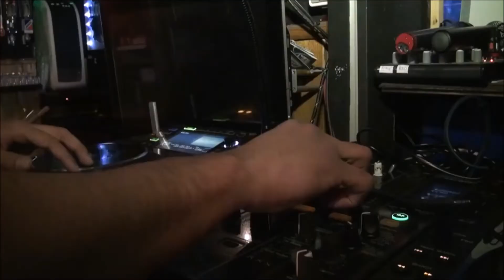Update 104 vanavond gaan we 't beleven